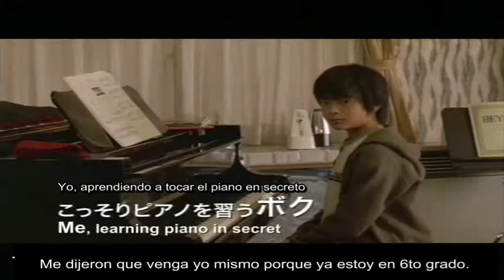Tokyo sonata trailer (Sub Esp)